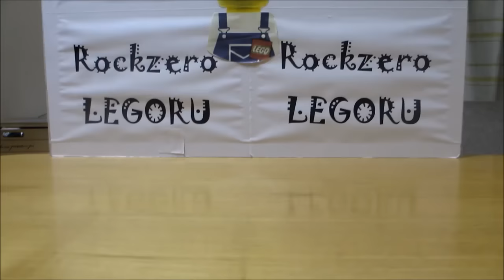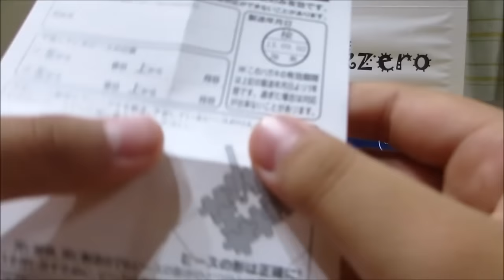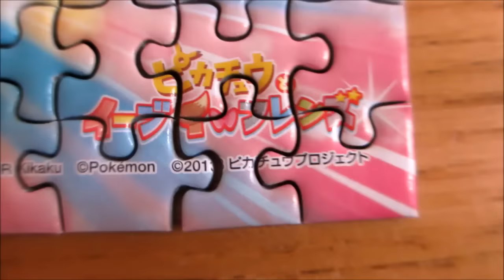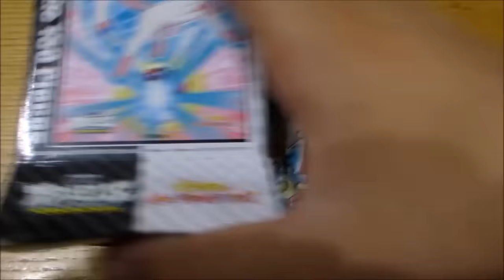ポケモン ニンフィア大変なことに！？